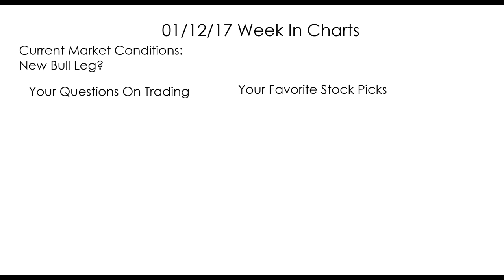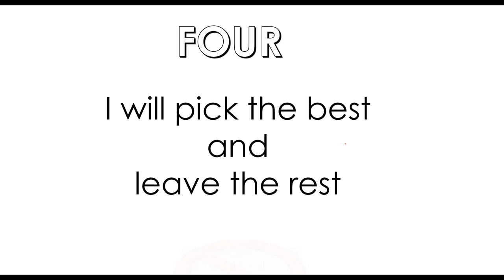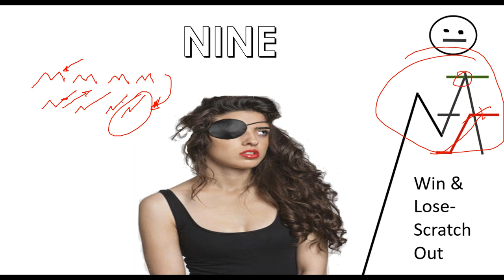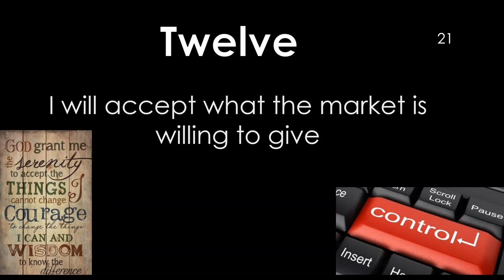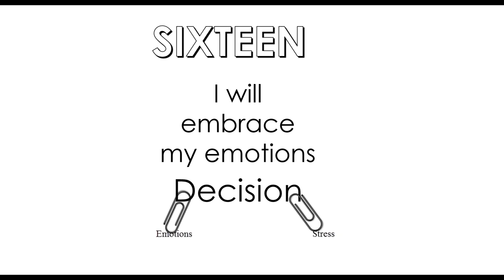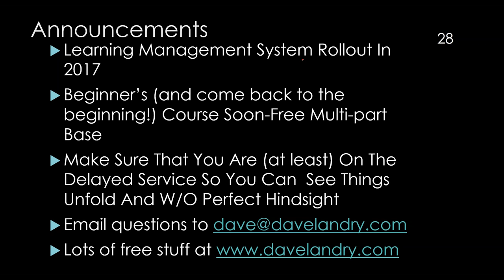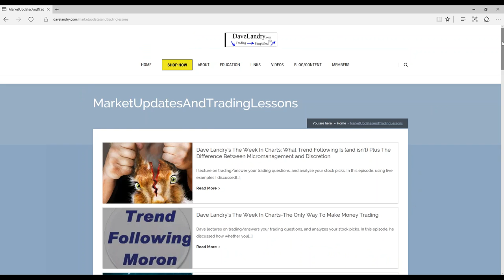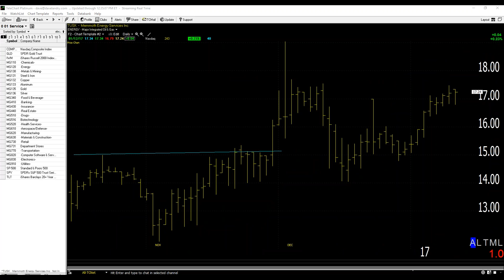01/12/17 Dave Landry's The Week In Charts-17 Trading Resolutions For 2017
Dave lectures on trading/answers your trading questions, and analyzes your stock picks. In this episode, he discussed your 17 trading resolutions for 2017. Follow these carefully and he can all but guarantee your success next year.